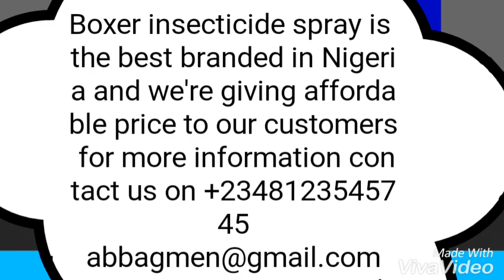Boxer insecticide spray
Is the best among the best in Nigeria